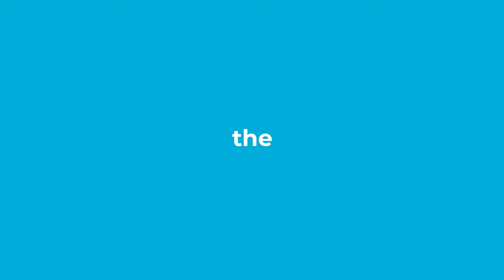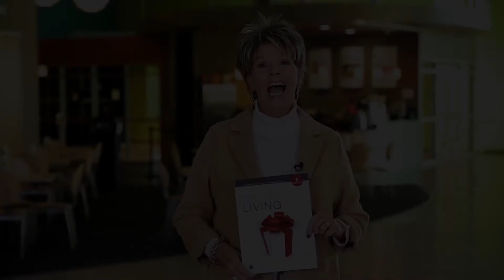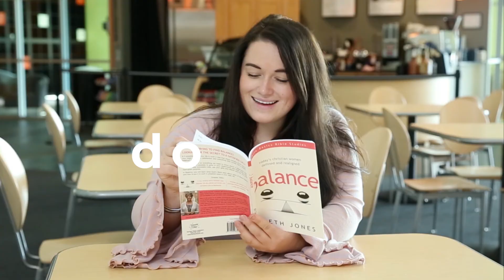7. Why Do You Want To Succeed?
God’s number one concern when it comes to success is the condition of your heart! And the purpose of our study together isn’t to get you all “hyped up” about success and blessings to the detriment of your spiritual life. The purpose of this study is to help you gain a generous spirit — a spirit like God’s!

Let’s spend some time together looking at the motives of our hearts so that we can pursue a blessed and generous life in the right way!

(If you’re interested in this new series, I encourage you to check out my workbook “Getting A Grip On The Basics of Generous Living” available on our website.)

Hungry for more? We’ve got the table set for you. Visit thebasicswithbeth.com to binge the basics on your favorite platforms: podcasts, YouTube, online bible courses, books and more.